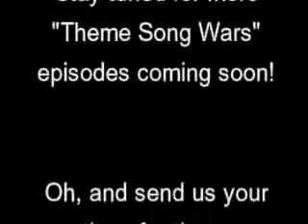Theme Song Wars Episode 1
Funny! Scooby Doo Theme Censored! A Skizzld Production.